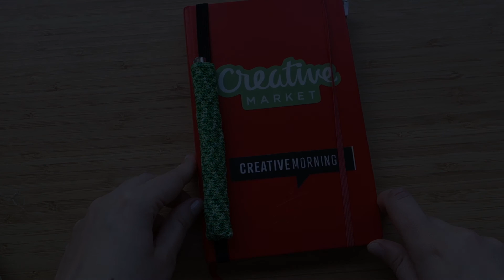Accesorio para tu bullet journal, porta bolígrafo de ganchillo